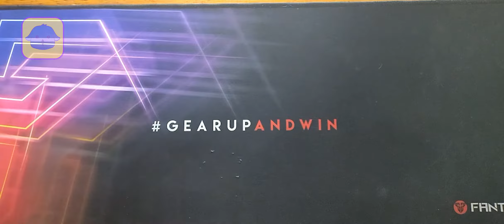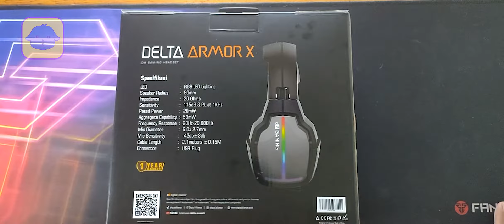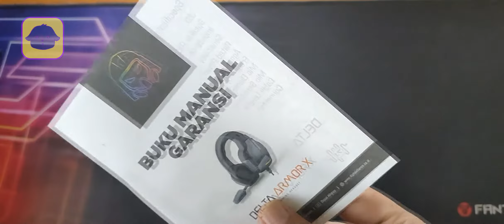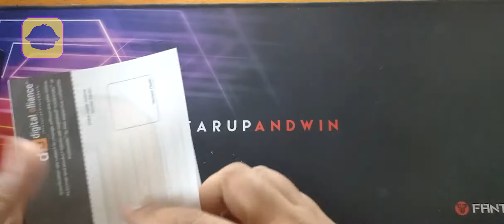Unboxing Headset Digital Alliance Armor X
Dalam kesempatan ini gw Varry akan unboxing sebuah gaming Peripheral dari brand Digital Alliance seperti apa reviewnya langsung aja sima Videonya.